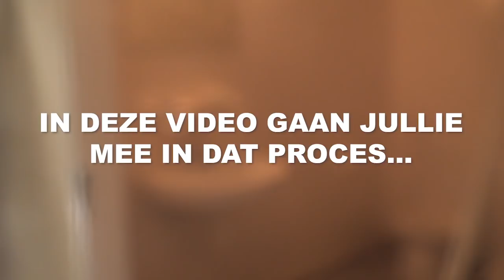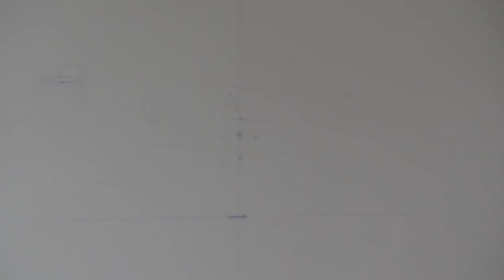EINDELIJK ONS DROOM HUIS! (DEEL 1) VLOG #177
Special thanks to:
Home by Jilali
Enka
Design 4 Allez
Barut Tapijten